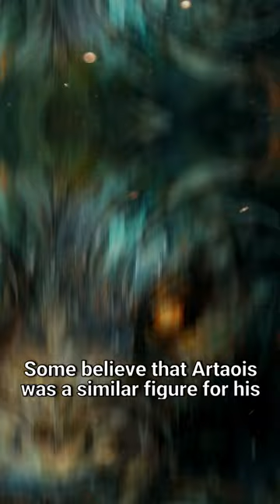Many believe that the Celtic Bear God Artaois story has merged with that of King Arthur.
Some believe that Artaois was a similar figure for his original worshippers in Isére and that his exploits, over time, merged with the stories of a tribal leader from Britain and formed the basis for the tales of King Arthur. This connection can be clearly seen in the “Art” morpheme within both names and in the belief that Arthur did not die but is waiting, hibernating like a bear, ready to return to protect his people in a messianic, Godlike way in their time of greatest need. Because of the connection to heroic figures, Artaois is generally depicted as a human male in a bearskin, rather than as a bear itself, reinforcing his connection to human society rather than to the natural world, which, in many cultures, tends to be the realm of the bear Goddess.

Learn more about Artaois with our book all about him, written by Andrew Anderson!